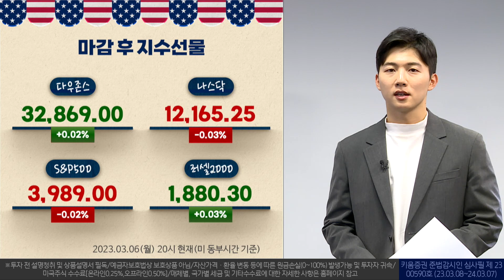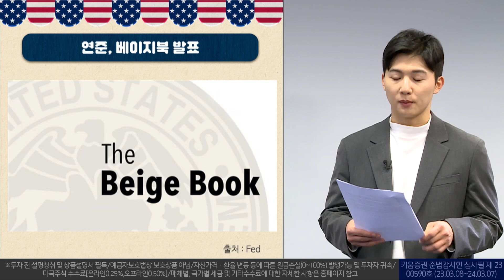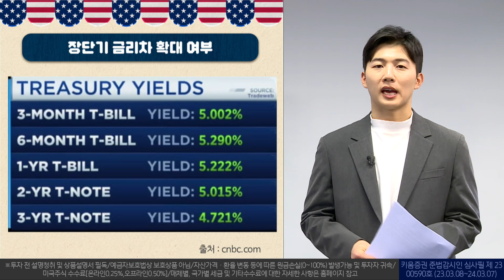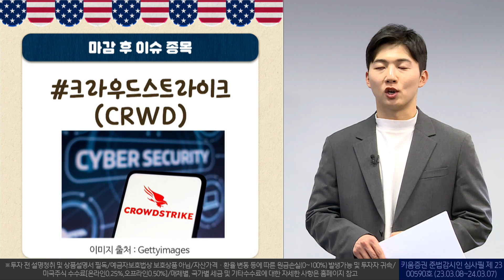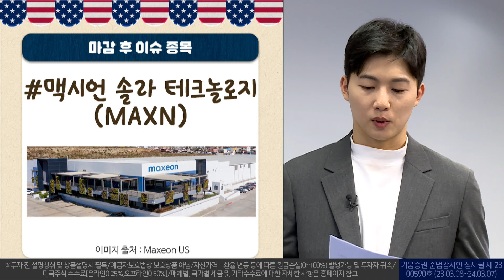애프터마켓 Check!! 연준 베이지북 발표...장단기 금리차 추가확대 여부 ㅣ 애프터마켓 브리프(23.03.08)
00:00 오프닝
00:11 뉴욕증시 애프터마켓 브리핑
02:30 애프터마켓 BIG7 동향
03:10 마감후 주요 이슈
        - 연준의 베이지북 발표
        - 장단기 금리차 추가확대 여부 Check~!
04:58 마감 이후 이슈 종목
        - 크라우드스트라이크(CRWD), 맥시온 솔라 테크놀로지스(MAXN)

※투자 전 설명청취 및 상품설명서 필독/예금자보호법상 보호상품 아님/자산가격ㆍ환율 변동 등에 따른 원금손실(0~100%) 발생가능 및 투자자 귀속/미국주식 수수료[온라인0.25%,오프라인0.50%]/매체별, 국가별 세금 및 기타수수료에 대한 자세한 사항은 홈페이지 참고